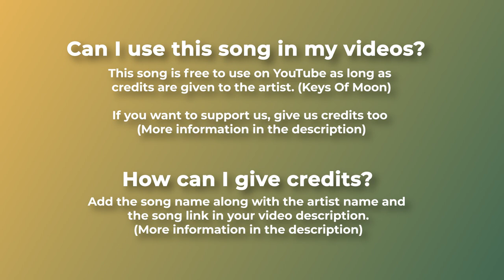Dream Background Music no copyright Piano & Christmas Royalty Free Music-WINTER JOY - Keys Of Moon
"Keys Of Moon -  Winter Joy” is under a Creative Commons (CC BY 3.0) license:
 / keysofmoon
Music powered by BreakingCopyright:   • 🎁 Piano & Christmas (Royalty Free Mus...